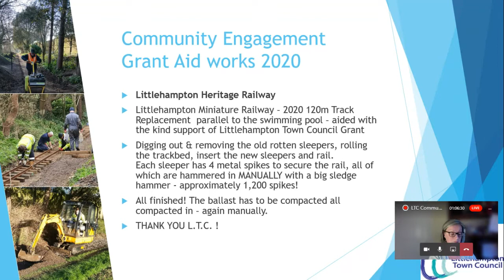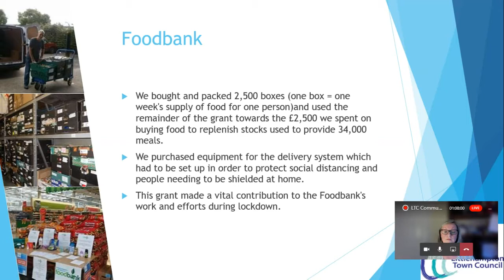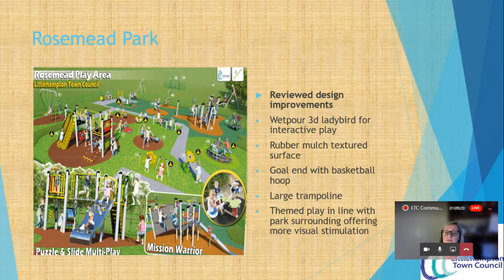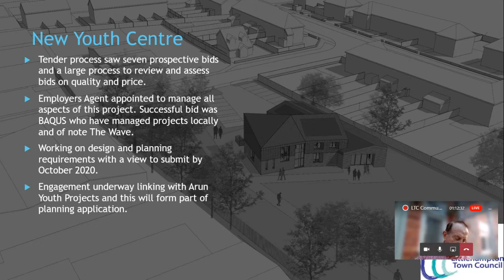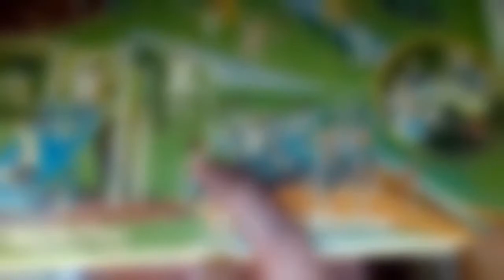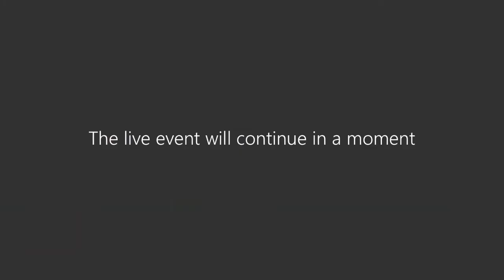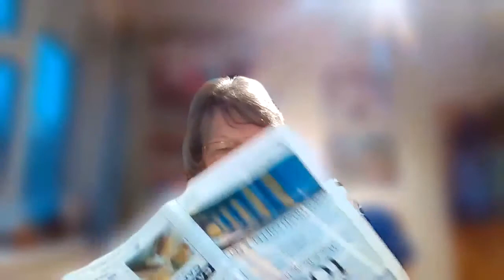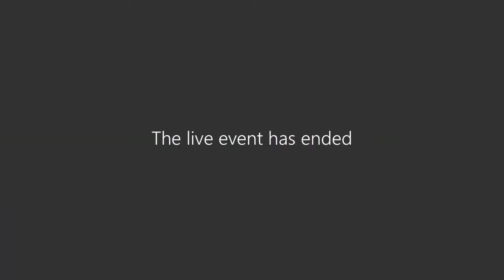Community Resources Committee 10 September 2020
Community Resources Committee meeting held on Thursday 10th September 2020.